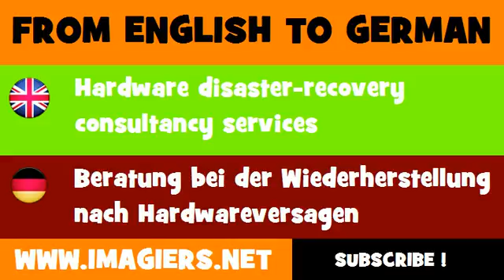DEUTSCH ENGLISCH = Beratung bei der Wiederherstellung nach Hardwareversagen